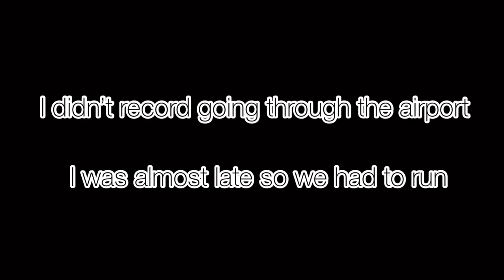Going to my dads for the summer Day 1 Vlog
Ily byeee 🦋🦋🦋🦋